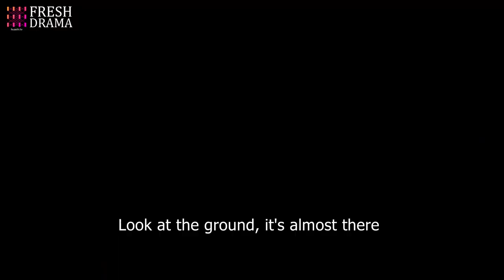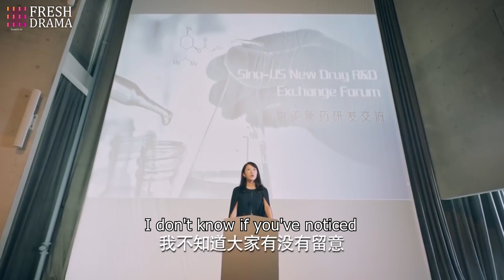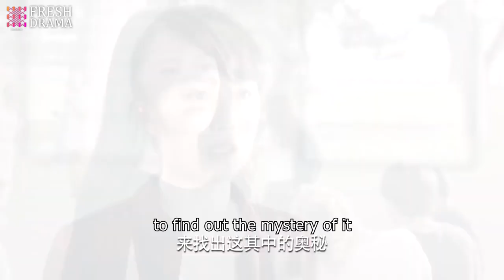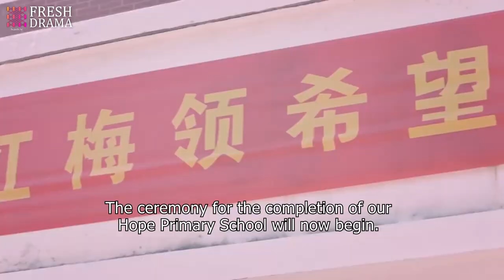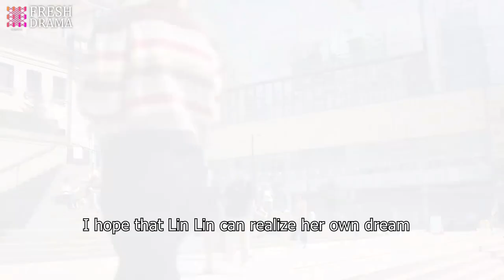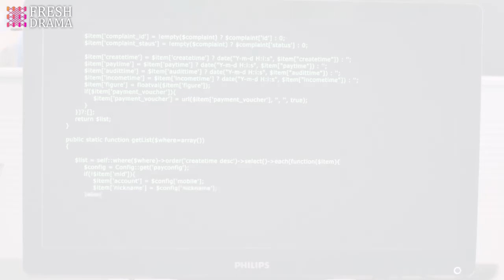（END大結局）《閃婚老公是億萬總裁》EP44 窮姑娘異國被欺凌💢冷面霸總強行同居佔有她👏歡喜冤家親密熱吻擦出火花💘💚xiaozhan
Drama title：《閃婚老公是億萬總裁》|《My Flash Marriage CEO is Billionaire》
Starring：肖战、李念、朱雨辰、毛林林、毛毅
Synopsis：1980年代，以趙小青、肖戰等為代表的，出身不同、性格迥異的國內高校學生，意氣風發地踏上了的海外留學旅程。 趙小青在海外留學始終心懷理想始終堅守初心，為愛義無反顧，與肖戰在創業之路相互扶持、不離不棄，直到最後互相成就。 而肖戰在從出國留學到歸來創業的過程中，不斷披荊斬棘闊步前進。 二人在這個機會與挑戰並存的時代裡，他們蓄勢待發，共同開啟海這邊的旅程。